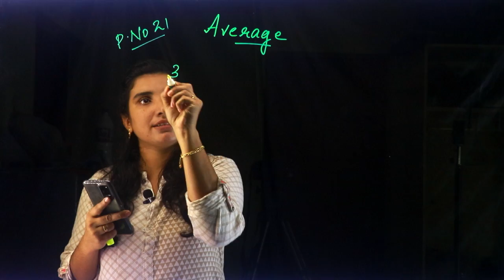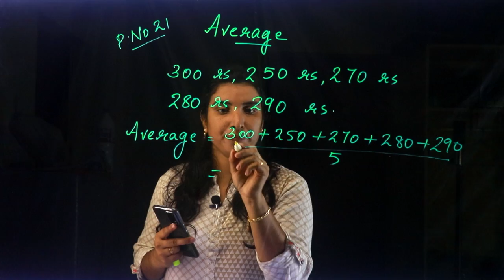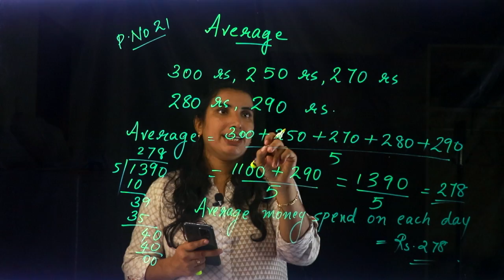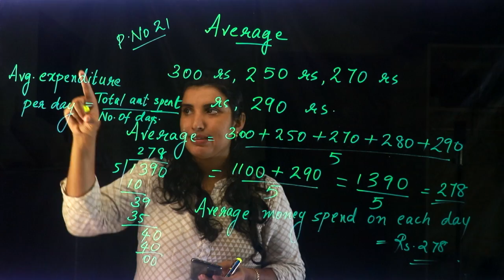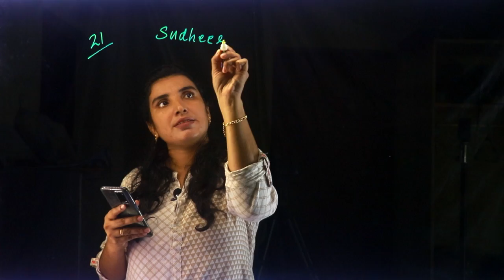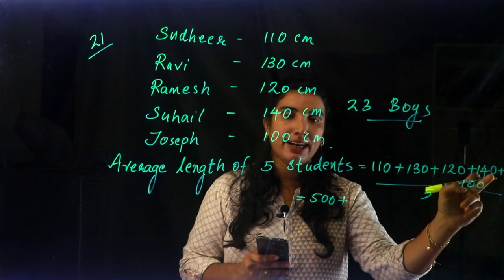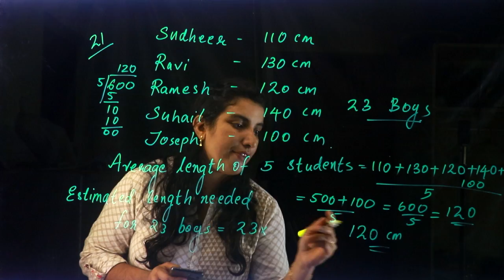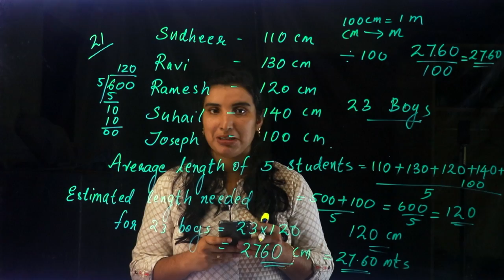CLASS 6 MATHS CHAPTER 2 - AVERAGE - PART 1 | SCERT - Kite Victers | Online Chalkboard | Aimy Mathew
CLASS 6 MATHS CHAPTER 2 - AVERAGE | SCERT - Kite Victers | Online Chalkboard | Aimy Mathew

Play List :-
Play List :-

Online Chalkboard